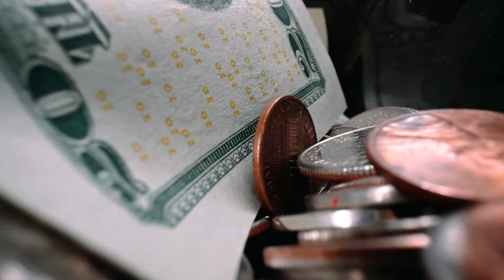La PEOR MARCA de AUTOS del MUNDO